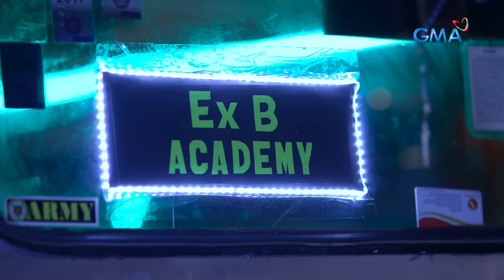Daig Kayo Ng Lola Ko: EX-B Academy (Full Episode 1)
Aired (June 17, 2018): Andrew (Mark Maglasang), Charlie (Brando), and Jay Z (Flow G), the three naughty boys who feel discouraged at their current school, discover EX-B academy, where they want to hone their skills in singing and performing.

Watch episodes of 'Daig Kayo Ng Lola Ko' on GMA Network, starring Ms. Gloria Romero as Lola Goreng, Jillian Ward, Chlaui Malayao, and David Remo. This episode features Ex Battalion, Francine Prieto, Pekto, Gino Padilla, Jojit Lorenzo, Carlos Agassi, and Sophie Albert. Watch the full episodes of DaigKayoNgLolaKo and other GMA programs